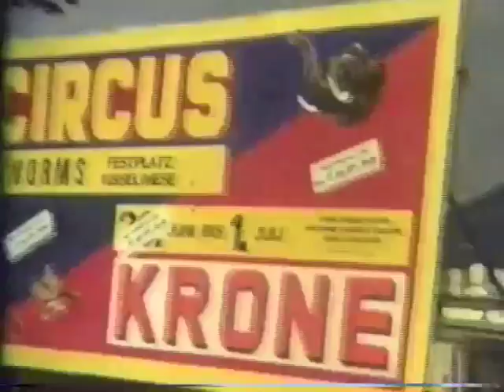Circus Krone 1979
Season 1979
Hellmut G. Schramek, Eduardo Raspini, Alexander Bohnstedt, Hans Ludwig Supmaier, Zaida und Omar Liazeed, Enrico Caroli Family, Troupe Hallassy, Nita Jahn, Nina, Gabi, Viktoria.